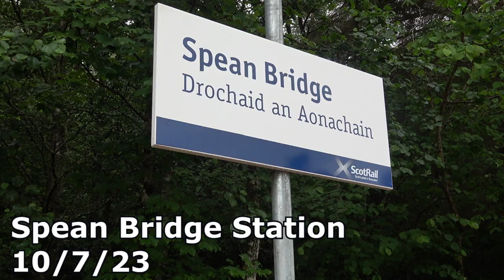Spean Bridge Station 10/7/23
Spean Bridge Station is located on the Scottish Railway line between Glasgow and Fort William; the station is operated by Scotrail.

The Station sees a fairly infrequent services, with trains heading either south towards Glasgow or north towards Fort William with some services extending all the way to Mallaig.

Services on the line are operated using Class 156's which are all set to be replaced by brand new Diesel Multiple Units in the years to come although these still in the design stage at the time of filming.